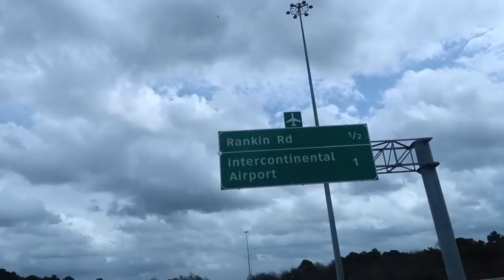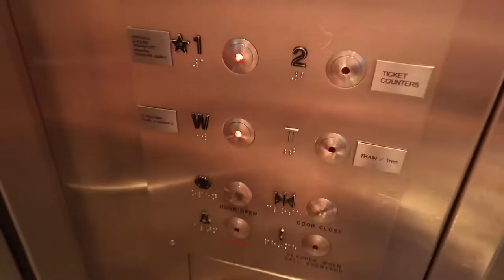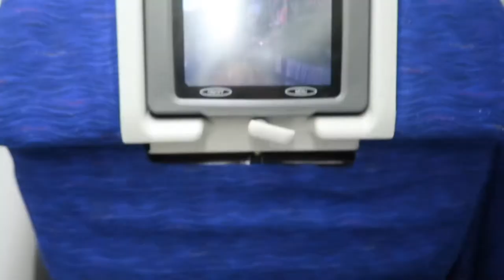Traveling to Ireland, International Plane Trip Dublin Vlog Part 1